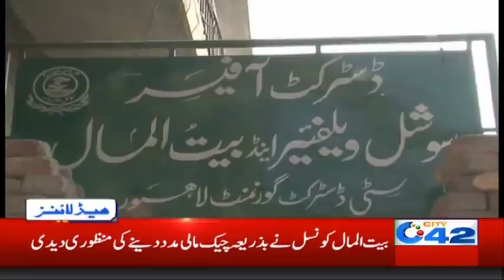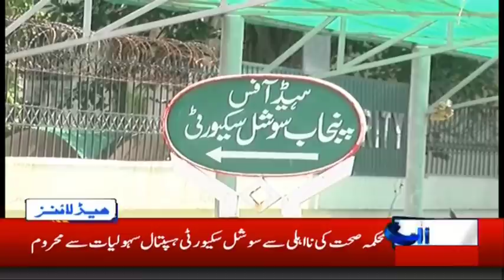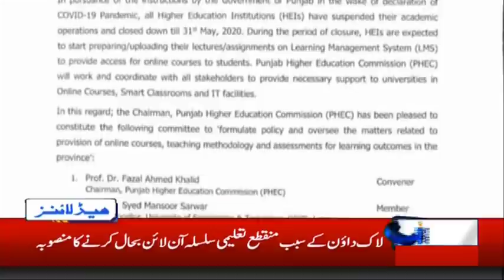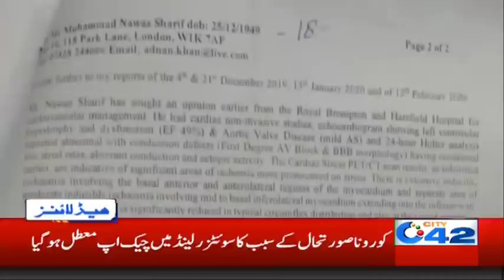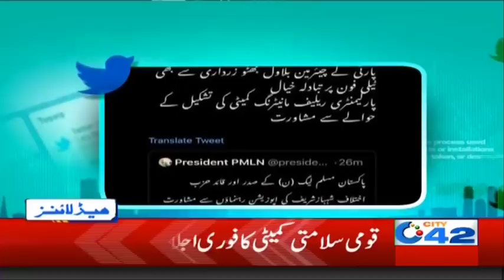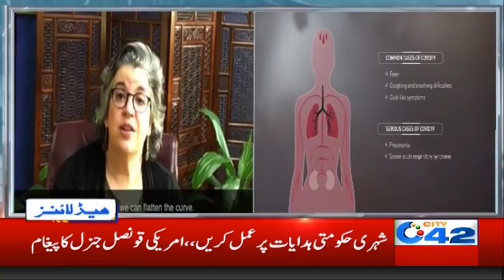7am News Headlines | 1 Apr 2020 | City 42